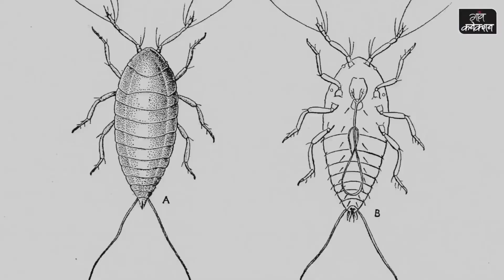Lakh farming in India ||Lakh bangles history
बिहार के प्रसिद्ध लहठी का इतिहास जानिए || लाख की खेती || Lakh Farming in India|| Bangles History Lac

Top10 Design in my Joidhpur karkhana || punjabi chura set

New Style Punjabi Chura Set || Dulhan Set Lahthi || Jaimala Set

Sadar Bazaar Special Dulhan

jaipuri name pic bangles || dulhan set || bangles set

Top 8 bangles2 design in 2021 || dulhan set punjabi chura set || how to make bangles

name pic bangles dulhan special set for women

customized name pic bangles
punjabi chura set
bahurani chura set
Delhi wholesale market in sadar bazar
aiswairiya chura set
madhmala set
anuska set
dulhan set

best dulhan set bangles wholesale price

bihar mai lakh ki kheti ki suruat
lakh farming
lahthi ka history
how to make bangles
lah ki kheti kaise kare
lah ki kheti monthly income

Dulhan set bangles || दुल्हन चुरा सेट || New look bangles design|| punjabi chura set || Bridal set